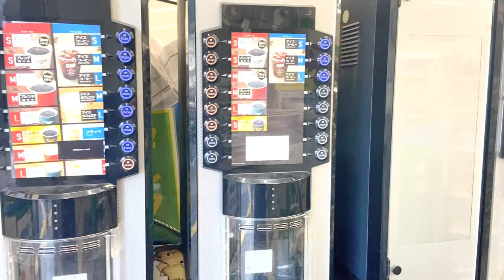ENG | ヴィンテージシャネルのコーデで東京の隠れ桜名所にお花見vlog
毎週 日曜日、隔週の水曜日に投稿予定！

VINTAGE QOO TOKYO (ヴィンテージクートーキョー)
2012年より東京を拠点とし、ヴィンテージシャネルや数々のラグジュアリーブランドのセカンドハンドアイテムの良さを世に発信しているVINTAGE QOO TOKYOがYoutubeチャンネルを始動しました!
このチャンネルではヴィンテージアイテムに関する豆知識やファッションはもちろん、様々な場所から東京に集まってきたQOOスタッフのライフスタイルを配信していきます!

Since 2012, VINTAGE QOO TOKYO which is based in Tokyo and has been spread the value of vintage Chanel and the other second hand luxury brands- like Hermes, Louis Vuitton, Gucci, Loewe, Christian Dior and more- has started the Youtube channel!
In this channel, we will post some information on vintage items and fashion, as well as the lifestyle of QOO staff who have gathered in Tokyo from various places.